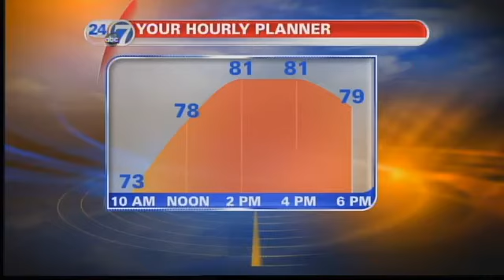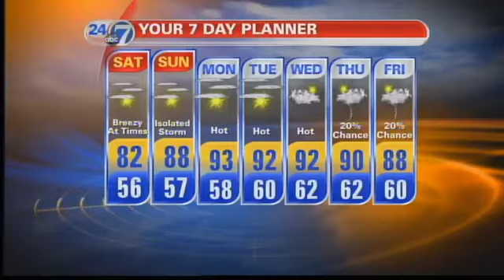A Beautiful Saturday!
8/25/12-There may be some showers this afternoon but it will be a beautiful weekend.